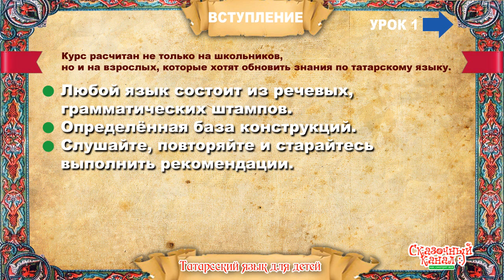Татарский язык. Обучающий курс. Вступление. Tatar language. Training course.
Аудиосказки и обучающие видео для вашего малыша.